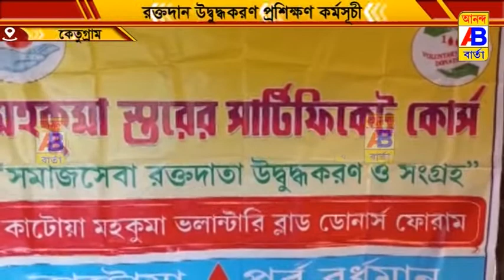রক্তদাতা উদ্বুদ্ধকরণ কর্মশালা'র আয়োজন